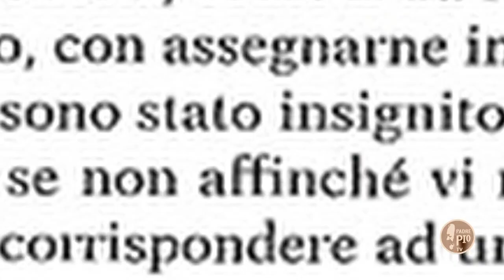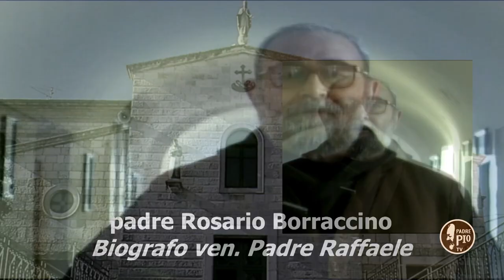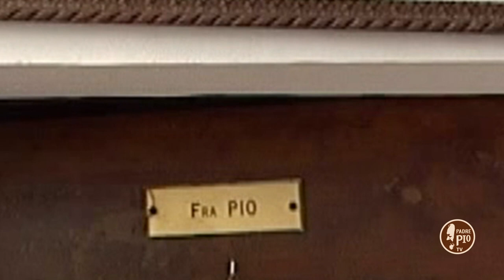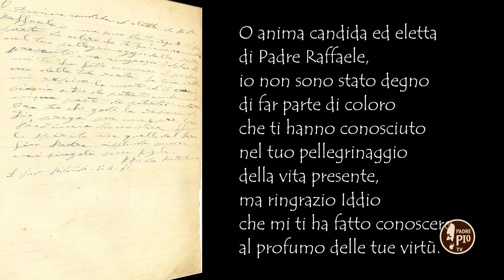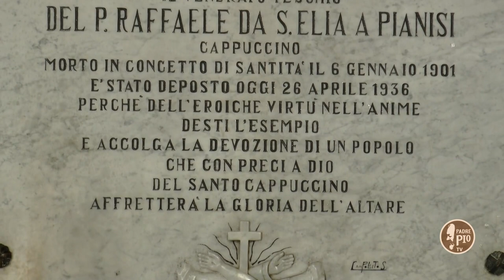Alla scuola di Padre Pio del 24 aprile 2021